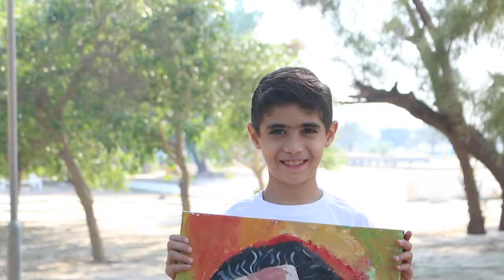Coming soon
Alkadi_art_academy 2019 exhibition
A million dreams
Kuwait
Young artists